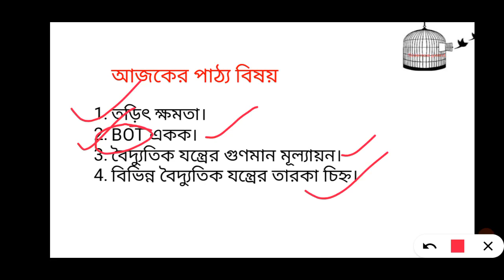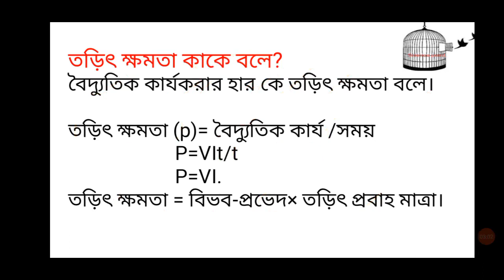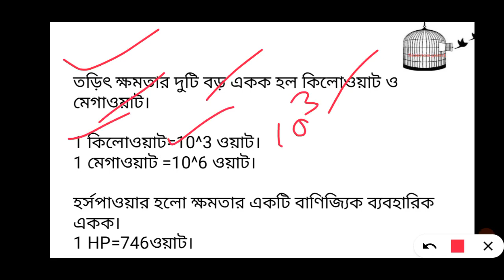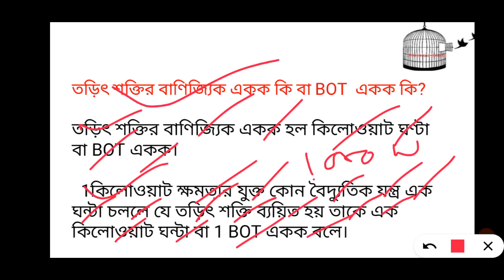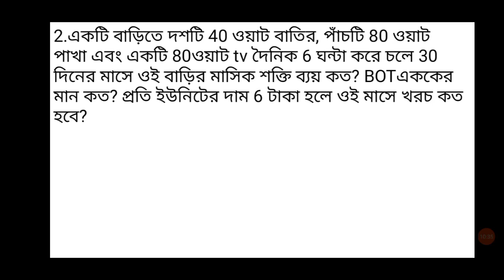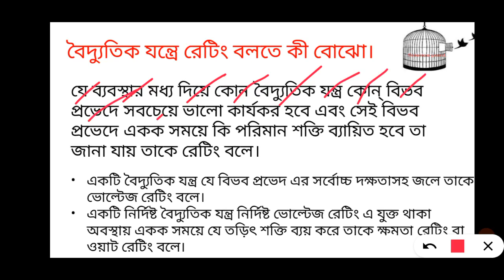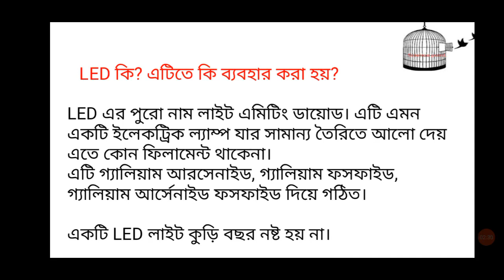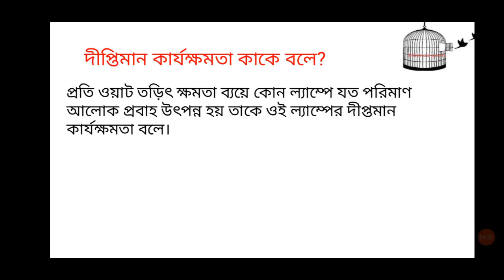Class 10_চলতড়িৎ_তড়িৎ ক্ষমতা_suggestion_2021_part5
এই ভিডিওটি দশম শ্রেণী চলতড়িৎ অধ্যায় থেকে নেওয়া হয়েছে। ভিডিওটিতে 2021 সালে সাপেক্ষে খুব গুরুত্বপূর্ণ প্রশ্ন গুলি আলোচনা করা হয়েছে। তৎক্ষণাৎ কোন প্রশ্নের উত্তর পাওয়ার জন্য আমাদের ফেসবুক গ্রুপ এ যোগ হতে পারেন যেখানে যে কোন শিক্ষা বিষয়ক  প্রশ্নের উত্তর আমি সঙ্গে সঙ্গে পাবে। নিচে আমাদের ফেসবুক গ্রুপ লিংক দেওয়া হল।